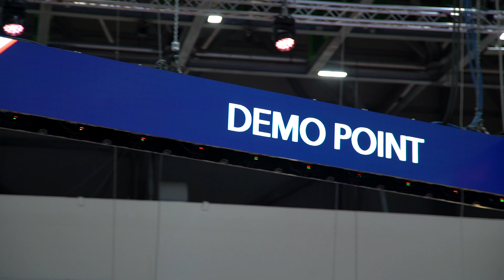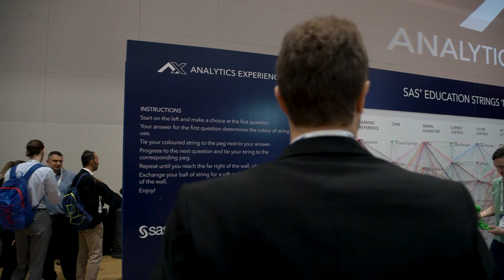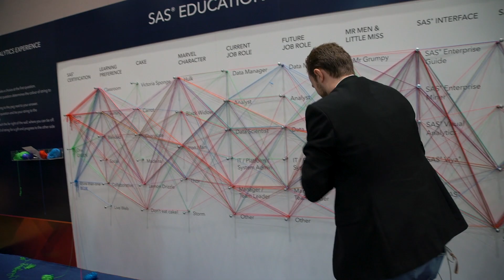SAS Analytics Experience 2019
Ali Paterson heads over to Milan to attend the Analytics Experience 2019. In this video, you get a great in-depth look at the data, how to use the data and using the analytics.